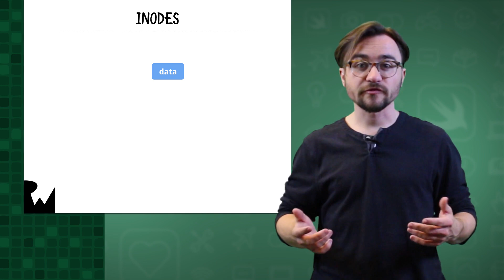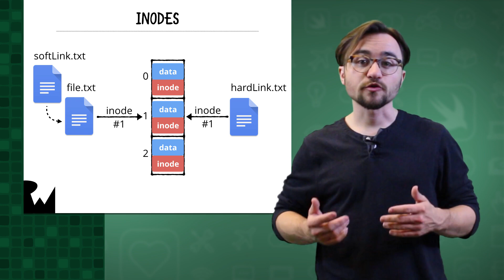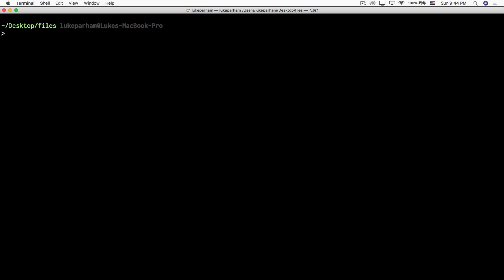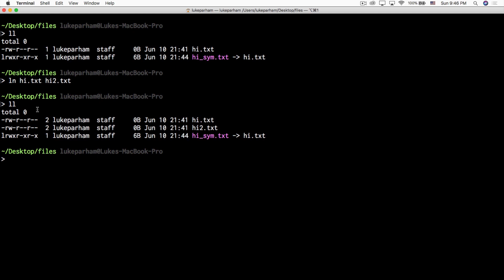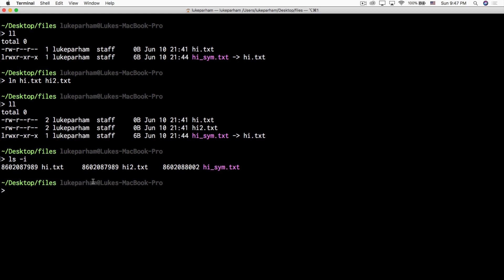The FIle System - Command Line Basics - raywenderlich.com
This video dives into the question: what is a file? This video will get you started working with the file system and how the command line interprets it.

About the Command LIne from Bash:

A command-line interface or command language interpreter (CLI), also known as command-line user interface, console user interface[1] and character user interface (CUI), is a means of interacting with a computer program where the user (or client) issues commands to the program in the form of successive lines of text (command lines). A program which handles the interface is called a command language interpreter or shell (computing).

The CLI was the primary means of interaction with most computer systems on computer terminals in the mid-1960s, and continued to be used throughout the 1970s and 1980s on OpenVMS, Unix systems and personal computer systems including MS-DOS, CP/M and Apple DOS. The interface is usually implemented with a command line shell, which is a program that accepts commands as text input and converts commands into appropriate operating system functions.

Command-line interfaces to computer operating systems are less widely used by casual computer users, who favor graphical user interfaces or menu-driven interaction.

Alternatives to the command line include, but are not limited to text user interface menus (see IBM AIX SMIT for example), keyboard shortcuts, and various other desktop metaphors centered on the pointer (usually controlled with a mouse). Examples of this include the Windows versions 1, 2, 3, 3.1, and 3.11 (an OS shell that runs in DOS), DosShell, and Mouse Systems PowerPanel.

Command-line interfaces are often preferred by more advanced computer users, as they often provide a more concise and powerful means to control a program or operating system.

Programs with command-line interfaces are generally easier to automate via scripting.

Command-line interfaces for software other than operating systems include a number of programming languages such as Tcl/Tk, PHP, and others, as well as utilities such as the compression utility WinZip, and some FTP and SSH/Telnet clients.

Comparison to graphical user interfaces:

Compared with a graphical user interface, a command line requires fewer system resources to implement. Since options to commands are given in a few characters in each command line, an experienced user finds the options easier to access. Automation of repetitive tasks is simplified - most operating systems using a command line interface support some mechanism for storing frequently used sequences in a disk file, for re-use; this may extend to a scripting language that can take parameters and variable options. A command-line history can be kept, allowing review or repetition of commands.

A command-line system may require paper or online manuals for the user's reference, although often a "help" option provides a concise review of the options of a command. The command-line environment may not provide the graphical enhancements such as different fonts or extended edit windows found in a GUI. It may be difficult for a new user to become familiar with all the commands and options available, compared with the drop-down menus of a graphical user interface, without repeated reference to manuals.

Operating system command-line interfaces

Operating system (OS) command line interfaces are usually distinct programs supplied with the operating system. A program that implements such a text interface is often called a command-line interpreter, command processor or shell.

Examples of command-line interpreters include DEC's DIGITAL Command Language (DCL) in OpenVMS and RSX-11, the various Unix shells (sh, ksh, csh, tcsh, bash, etc.), CP/M's CCP, DOS's COMMAND.COM, as well as the OS/2 and the Windows CMD.EXE programs, the latter groups being based heavily on DEC's RSX-11 and RSTS CLIs. Under most operating systems, it is possible to replace the default shell program with alternatives; examples include 4DOS for DOS, 4OS2 for OS/2, and 4NT or Take Command for Windows.